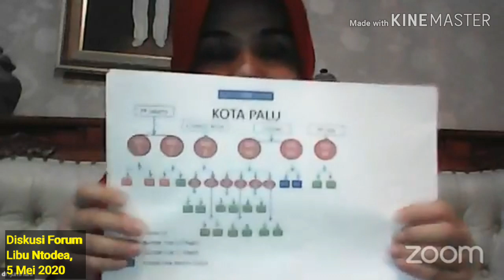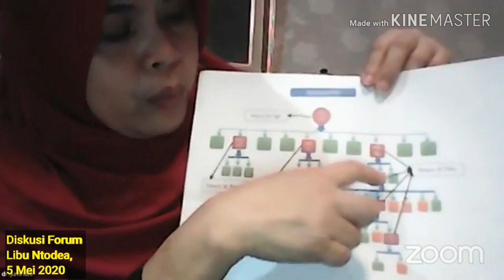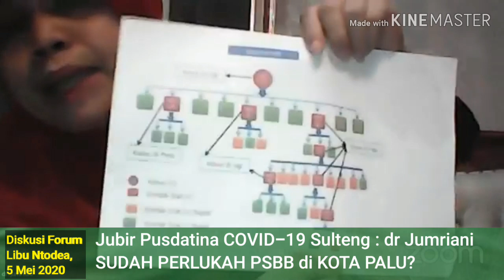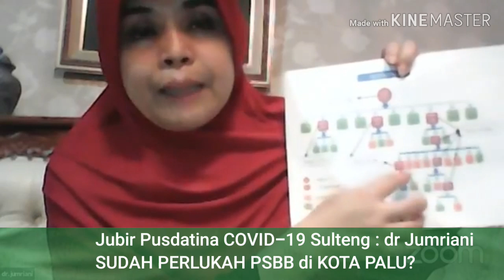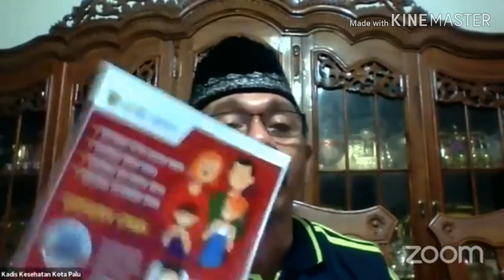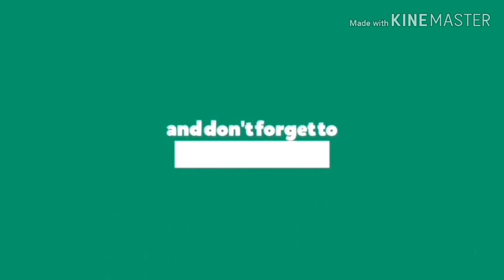Warning! Corona di Palu sudah transmisi lokal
Kementerian Kesehatan telah menetapkan Kota Palu sebagai daerah transmisi lokal COVID-19. Itu artinya virus itu telah menyebar dari warga yang tidak pernah keluar daerah ke warga lainnya. Waspada!

Inilah yang menjadi salah satu pertimbangan sehingga Forum Libu Ntodea Kota Palu menggelar disksui publik secara virtual pada 5 Mei 2020 tentang apakah Kota Palu sudah layak diberlakukan Pembatasan Sosial Berskala Besar (PSBB) atau belum?

Video lainnya ;